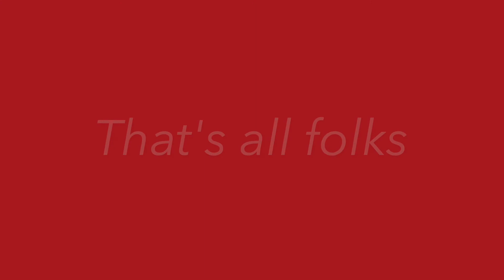"Le crépuscule et l'aube" de Ken Follet et aussi "Middelmarch" de George Elliot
Pascale Frey a aimé "Le Crépuscule et l'aube" de Ken Follett et aussi Middelmarch de George Elliot